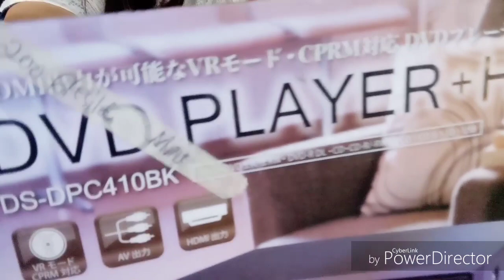MURANG JAPAN SURPLUS ITEM ONLINE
Hello i'm Glez.. My channel is all about anything and everything..😄😄😄😄 i'm doing this to express not to impress.. 😊😊😊

FOLLOW ME